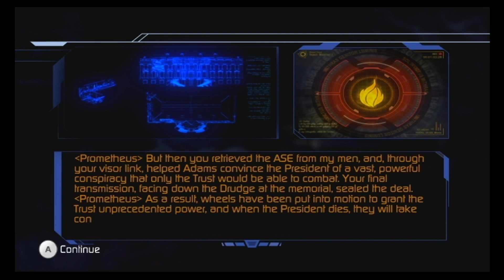The Conduit - Part 5 - Gridlock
Episode 509: The Conduit Part 5
-Gridlock-

This game is rated: 16 (PEGI) and is suitable for ages 16+.

Synopsis:
"The Conduit" is a first-person shooter game developed exclusively for the Nintendo Wii, offering players an immersive and action-packed experience set in a world of conspiracy and alien invasion.

In "The Conduit," players take on the role of Michael Ford, a former Secret Service agent turned government operative, as he investigates a series of mysterious events in Washington, D.C. Rumors of a secret organization known as the Trust, as well as sightings of alien invaders, prompt Ford to uncover the truth behind the chaos.

Armed with an advanced alien weapon known as the All-Seeing Eye (ASE), Ford sets out to uncover the conspiracy and put an end to the alien threat. Along the way, he encounters a variety of enemies, including human mercenaries, alien drones, and powerful extraterrestrial creatures.

The game features a robust single-player campaign with a compelling storyline, filled with twists, turns, and unexpected revelations. Players navigate through a variety of environments, including urban cityscapes, government facilities, and underground tunnels, as they unravel the mystery behind the alien invasion.

One of the standout features of "The Conduit" is its advanced graphics and gameplay mechanics, leveraging the capabilities of the Nintendo Wii to deliver stunning visuals and intuitive controls. Players can customize their controls to suit their preferences, using the Wii Remote and Nunchuk to aim, shoot, and interact with the environment.

In addition to its single-player mode, "The Conduit" offers a variety of multiplayer options for up to 12 players online. Players can compete in fast-paced deathmatches, team-based battles, and objective-based modes, using a variety of weapons and gadgets to outsmart and outgun their opponents.

With its immersive storyline, intense action, and innovative use of the Nintendo Wii's motion controls, "The Conduit" offers a unique and thrilling gaming experience for fans of first-person shooters. Join Michael Ford on a journey into the heart of conspiracy and alien invasion, and discover the truth behind "The Conduit"!